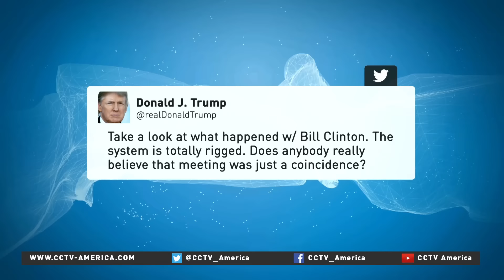AG Lynch will accept prosecutors’ call on Clinton case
Attorney General Loretta Lynch said she won't overrule the findings of an FBI-led investigation into Hillary Clinton's private email server. CCTV America's Jim Spellman reports.